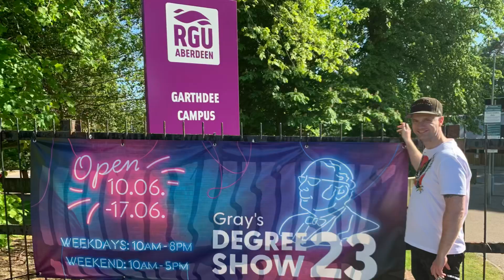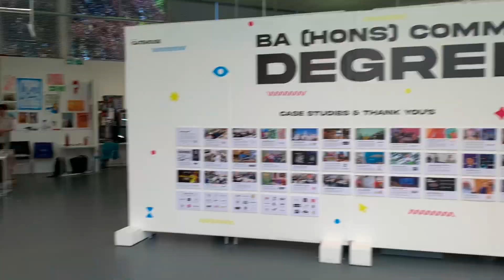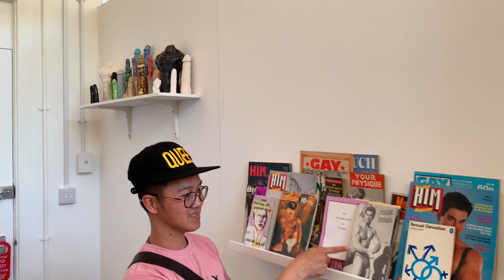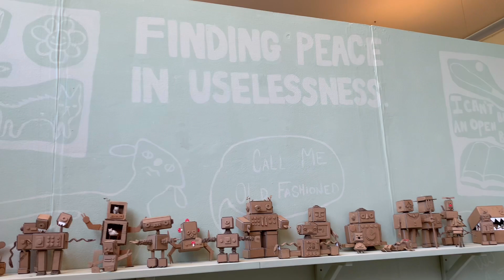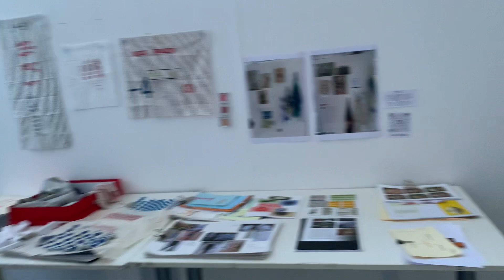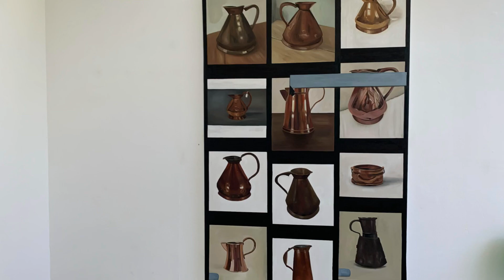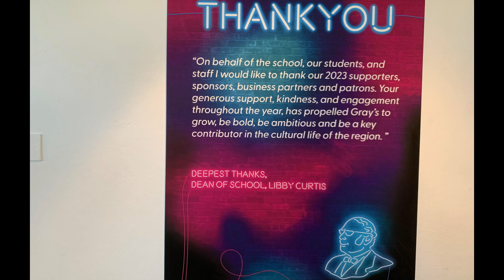Karya seni anak kampus Gray’s Degree Show 2023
The Gray’s Degree Show ’23: Neon Futures opened between June 10 and June 17, and showcased the exceptional talents and accomplishments of final-year students at Gray’s School of Art. A celebration of their creative journeys and marks a significant milestone in their academic careers.

The exhibits all celebrate the graduates “new and bold” futures and feature a mix of photography, textiles and contemporary art.

Pertunjukan Gelar Gray '23: Neon Futures dibuka antara 10 Juni sampai 17 Juni, dan memamerkan bakat dan prestasi luar biasa dari siswa tahun terakhir di Sekolah Seni Gray. Perayaan ini  untuk perjalanan kreatifitas mereka dan menandai tonggak penting dalam karir akademis mereka.

Semua pameran merayakan masa depan "baru dan berani" para lulusan dan menampilkan perpaduan fotografi, tekstil, dan seni kontemporer.